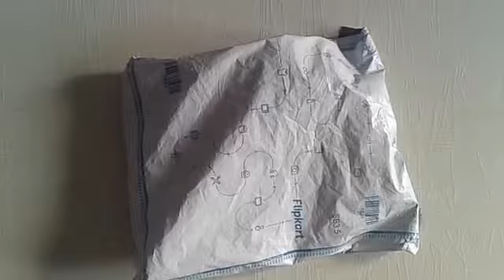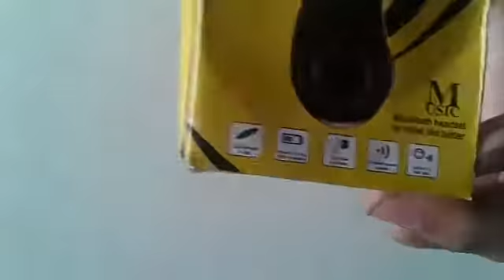UNBOXING BLUETOOTH S530 EARBUD ||BLACK